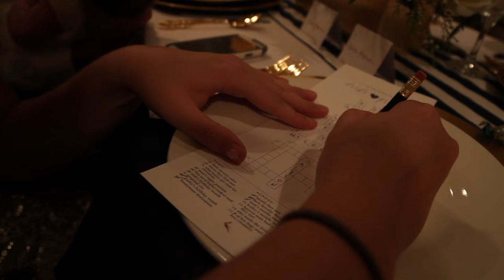Kailey + Matt | KC Temple Wedding